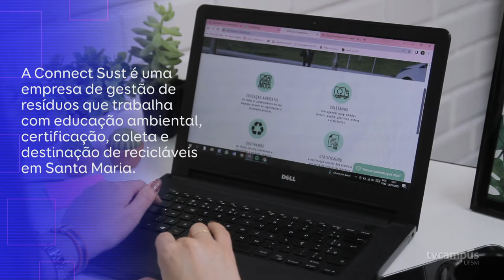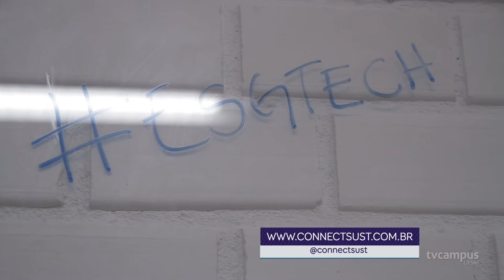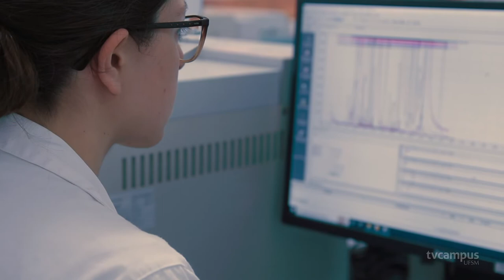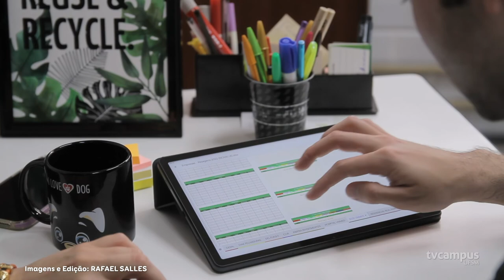Mulheres Empreendedoras - Connect Sust e OlivePlus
👩🏻👩🏼‍🔬✨ O episódio de hoje conta a história da Pauline (Connect Sust) e da Camila (OlivePlus). Mulheres que inspiram com a trajetória no empreendedorismo feminino e o trabalho desenvolvido a frente das empresas.
♻️ O propósito da Connect Sust é destinar adequadamente resíduos sólidos urbanos e auxiliar na renda de catadores.
🌱 Já a OlivePlus surgiu com o objetivo de gerar outros produtos a partir do reaproveitamento do bagaço de oliva.